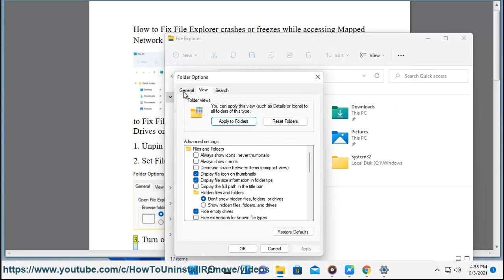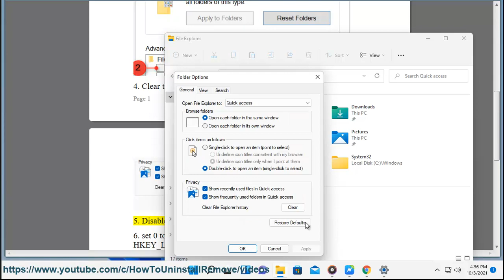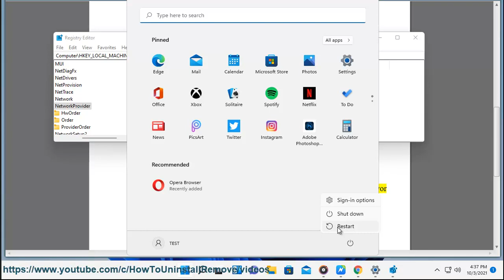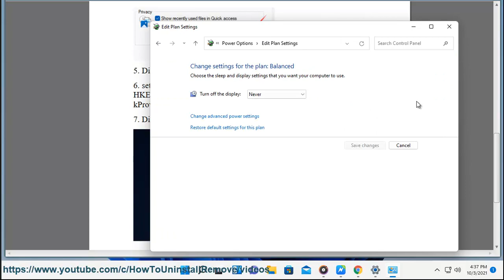Fix File Explorer crashes or freezes while accessing Mapped Network Drives on Windows (2023 Updated)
Here's how to Fix File Explorer crashes or freezes while accessing Mapped Network Drives on Windows 11/10.

Here are some things you can try to fix File Explorer crashes or freezes while accessing Mapped Network Drives on Windows:

1. **Restart your computer.** This may seem like a simple solution, but it can often fix minor problems that may be causing the error.
2. **Check for updates.** Make sure that your Windows operating system and your mapped network drives are up to date.
3. **Remap your network drives.** To do this, open File Explorer and navigate to **This PC**. Right-click on the mapped network drive and select **Map Network Drive**. In the **Map Network Drive** dialog box, make sure that the **Reconnect at logon** checkbox is checked.
4. **Disable Offline Files.** Offline Files is a feature that allows you to work on files even when you are not connected to the network. To disable Offline Files, open File Explorer and navigate to **This PC**. Right-click on the mapped network drive and select **Properties**. Click on the **Offline Files** tab and then uncheck the **Enable Offline Files** checkbox.
5. **Disable Fast Startup.** Fast Startup is a feature that allows your computer to start up faster by saving the state of your computer to your hard drive when you shut down. To disable Fast Startup, open **Control Panel** and then search for **power options**. Click on **Choose what the power buttons do** and then click on **Change settings that are currently unavailable**. Under **Shutdown settings**, uncheck the **Turn on fast startup (recommended)** checkbox.
6. **Run the DISM command.** DISM is a command-line tool that can be used to scan and repair Windows image files. To run the DISM command, open Command Prompt as an administrator and type the following command:

7. **Run the SFC command.** SFC is a command-line tool that can be used to scan and repair corrupted system files. To run the SFC command, open Command Prompt as an administrator and type the following command:

8. **Update your network adapter drivers.** Outdated network adapter drivers can sometimes cause problems with network connectivity. To update your network adapter drivers, go to the website of the manufacturer of your network adapter and download the latest drivers for your specific adapter.
9. **Contact your network administrator.** If you have tried all of the above and you are still having problems, you can contact your network administrator for help. They may be able to help you identify and fix the problem.

i. File Explorer is a vital part of Windows, but it can sometimes freeze. Here are a few things you can do to fix File Explorer from freezing:

1. Restart your computer. This may seem like a simple solution, but it can often fix minor problems that may be causing the error.
2. Check for updates. Make sure that your Windows operating system and File Explorer are up to date.
3. Disable third-party extensions. Third-party extensions can sometimes cause problems with File Explorer. To disable third-party extensions, open File Explorer and click on the **View** tab. Under **Show/hide**, uncheck the **Extensions** checkbox.
4. Run the DISM command. DISM is a command-line tool that can be used to scan and repair Windows image files. To run the DISM command, open Command Prompt as an administrator and type the following command:

5. Run the SFC command. SFC is a command-line tool that can be used to scan and repair corrupted system files. To run the SFC command, open Command Prompt as an administrator and type the following command:

6. Update your graphics drivers. Outdated graphics drivers can sometimes cause problems with File Explorer. To update your graphics drivers, go to the website of the manufacturer of your graphics card and download the latest drivers for your specific card.
7. Run a virus scan. A virus infection can sometimes cause problems with File Explorer. To run a virus scan, use a reputable antivirus program.
8. Reset File Explorer. To reset File Explorer, open Command Prompt as an administrator and type the following command:

9. Reinstall Windows. If you have tried all of the above and you are still having problems, you can reinstall Windows. This will remove any corrupt files or settings that may be causing the problem.

I hope this helps! Let me know if you have other requests or questions.